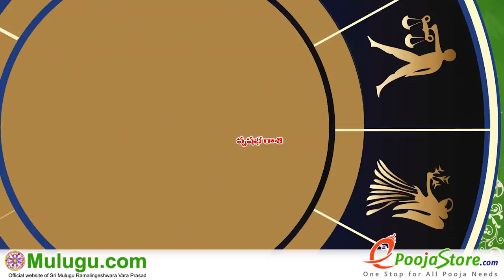Vrushaba Rasi (Taurus Horoscope) వృషభ రాశి - December 23rd - December 29th Vaara Phalalu 2018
Vrushaba Rasi (Taurus Horoscope) వృషభ రాశి - December 23rd - December 29th Vaara Phalalu 2018, Vrushaba Rasi (Taurus Horoscope) వృషభ రాశి, Weekly Rasi Phalalu 2018 , శ్రీ ములుగు రామలింగేశ్వర వర ప్రసాదు సిద్దాంతి , Sri Mulugu Ramalingeswara Vara Prasadu Siddanthi